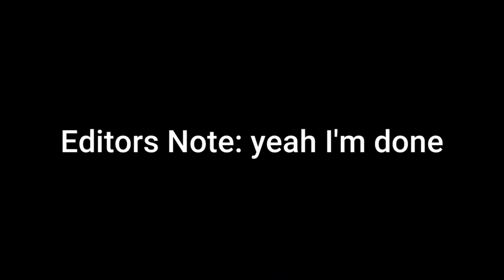YOU HAVE THE WARTHOG STUCK WHERE!?! Halo Reach Legendary Mode! Part 2